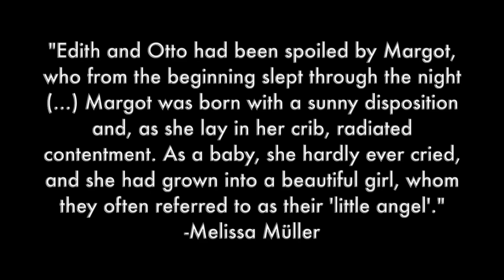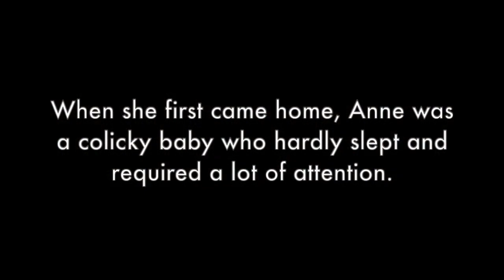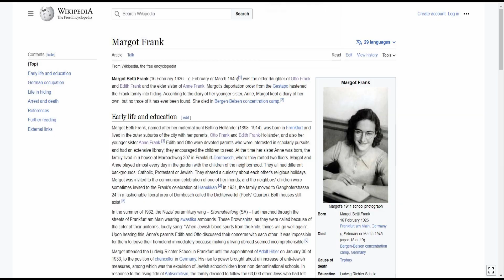Margot’s photo album at The Anne Frank House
To know more about the "Margot’s photo album at The Anne Frank House"

Visit the Museum of the Viking Age and see "Margot’s photo album .